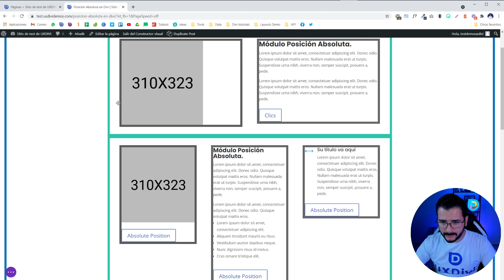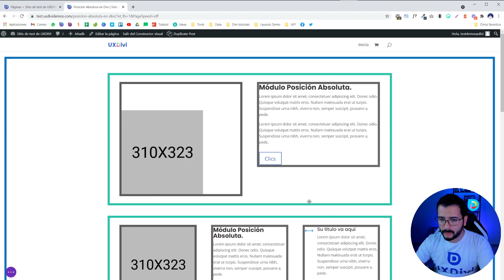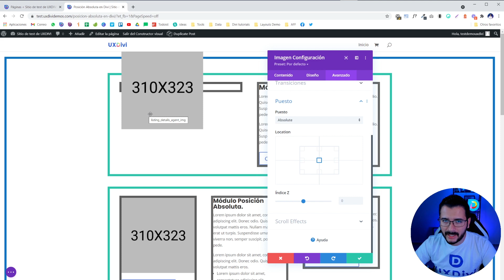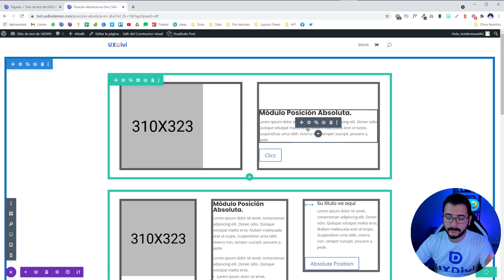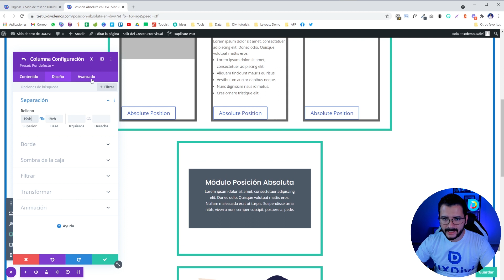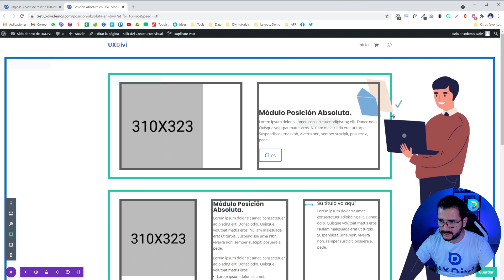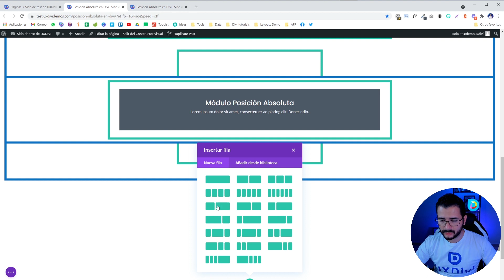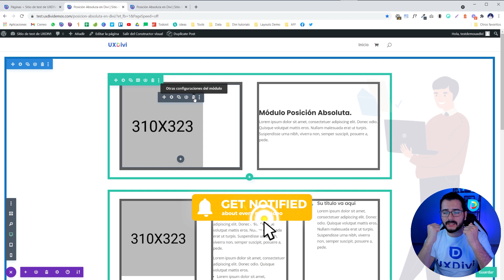TUTORIAL DIVI: Posición ABSOLUTA en Divi ¿Qué es y como podemos usar esta opción? [Video GUÍA]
MEJORA TU CV O PORTAFOLIO Y CREA DISEÑOS GENIALES CON WORDPRESS Y DIVI 🤓:

🔥 Crea diseños increíbles con nuestros tutoriales y cursos 🔥

Divi ofrece opciones variadas opciones para posicionar un módulo, en total son cuatro tipos. Hoy hablaremos de la posición absoluta y cómo sacarle provecho en Divi.

🔗Enlaces relacionados:
📋 Índice
00:00​​ Resumen.
01:03 Info Importante.
01:56 Posición Absoluta. Qué es.
03:25 Posición Absoluta. Para qué sirve.
05:02 Ejemplo 1. Aclaración de posición.
10:26 Ejemplo 2. Centrar texto en columna.
13:33 Ejemplo 3. Alinear botones.
14:20 Otros Ejemplos.
21:12 Posición Absoluta vs. Relativa.
22:47 Recomendaciones y Conclusión.